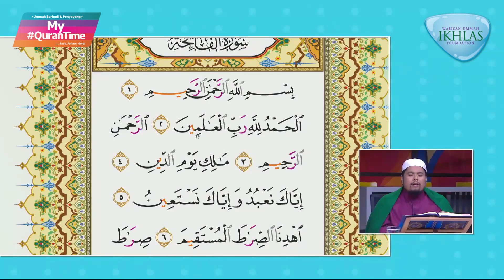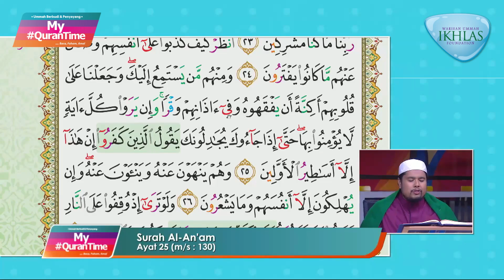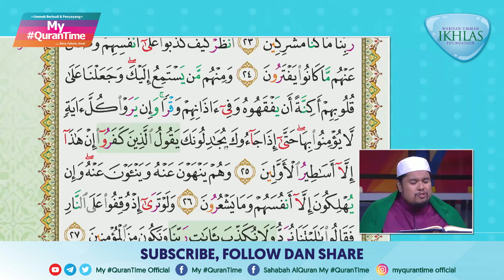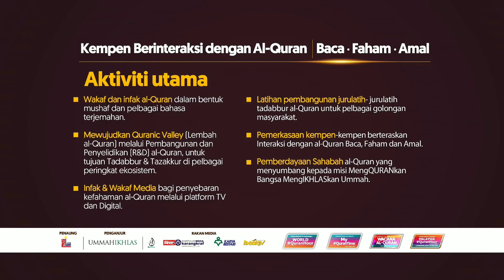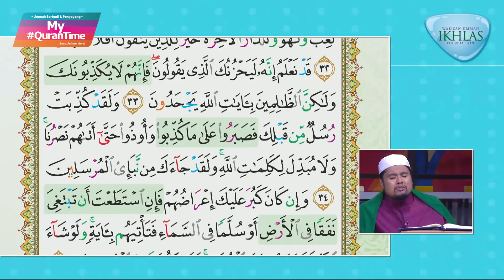Siaran Ulangan Episod 187 My QuranTime Khamis 3 November 2022 Ulangkaji Bersama Tokoh Ilmuan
Siaran Ulangan Episod 187 My QuranTime Khamis 3 November 2022 Sesi Ulang Kaji Tadabbur, Minggu 27 Surah Al-An'am (6: 19 - 59), Halaman 130-134 Bersama Tokoh Ilmuwan

Hari ini MY QURANTIME mengulangkaji Surah Al-An'am (6:19-59), halaman 130 hingga halaman 134. Turut sama berkongsi ilmu ialah Dr Muhammad Lukman Ibrahim, Pensyarah Kanan Fakulti Pengajian Quran dan Sunnah, USIM.

Sumbangan Tabung Gerakan al-Quran boleh disalurkan ke akaun MAYBANK: 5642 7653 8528 rujukan: Tabung Quran

My QuranTime
World